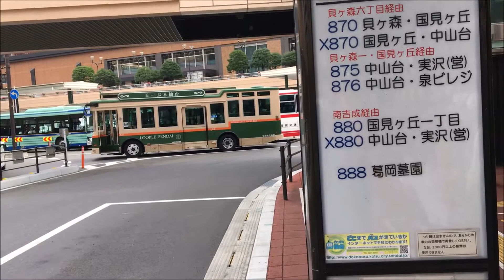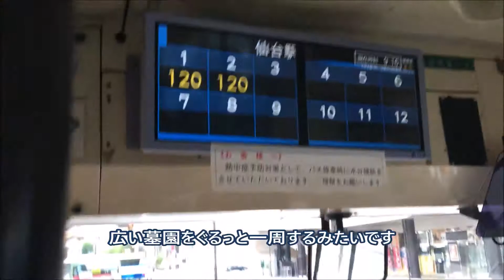お彼岸期間は大増発！なかなか乗れない８８８系統葛岡墓園線乗車記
乗ってみて思ったんですが、割と結構長距離な路線でした。でも、乗りごたえは抜群です。国見界隈は余り攻めたことありませんでしたが、時間を掛けて攻めてみる価値はありそうです。